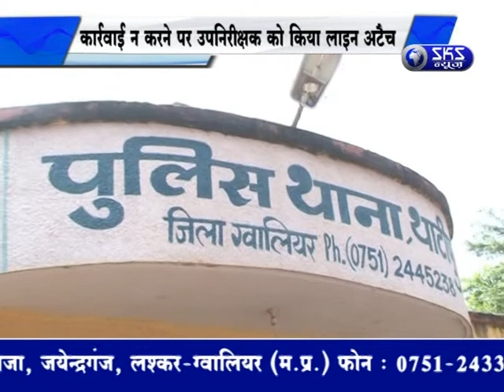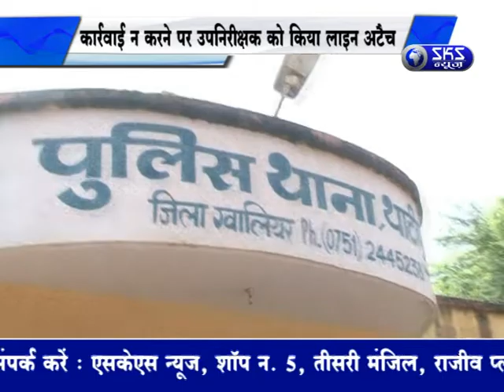SC/ST ACT MAIN EK SATH 100 LOGO PAR F.I.R.